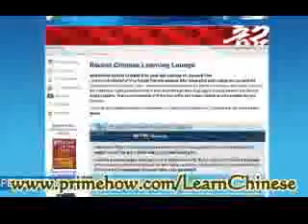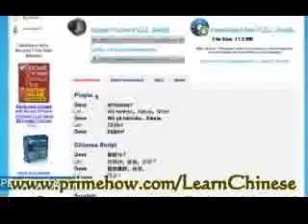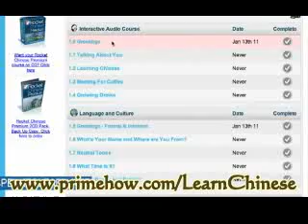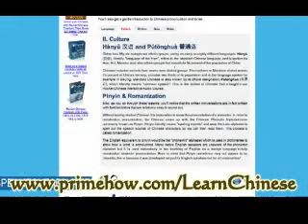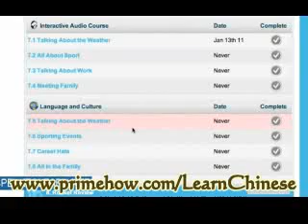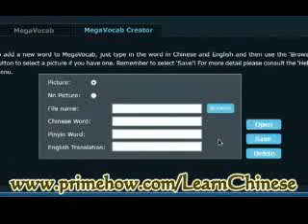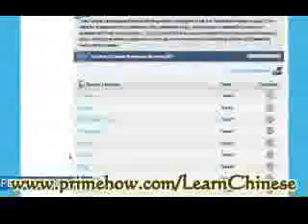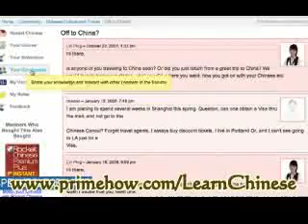Learning Chinese - 5 Great Tips on How to Learn the Chinese Language